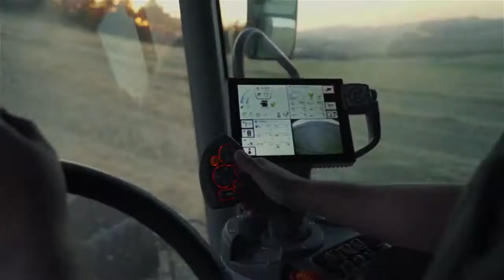Fendt Modern Agri tools Part#2 | latest technology in Agri at another level | Mian Writes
Modern Agri tools
Latest technology tools
Harvester machine
Cultivator
Bailers
Row farrow
Cutter
Farrow Discs